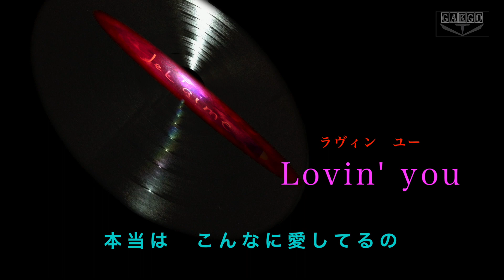Lovin' you（ラヴィン ユー）